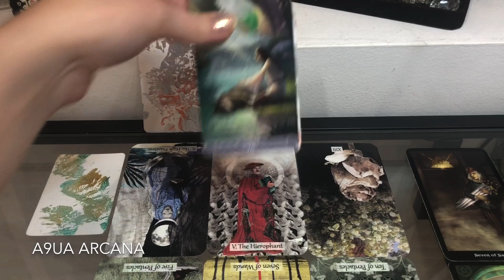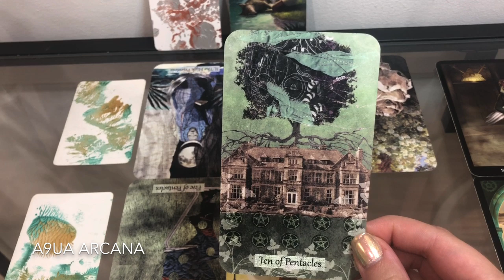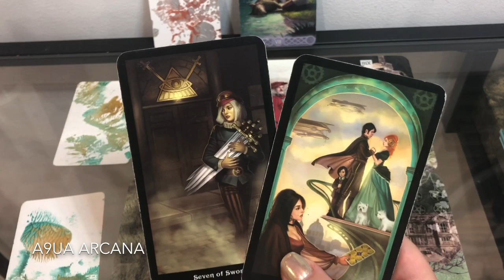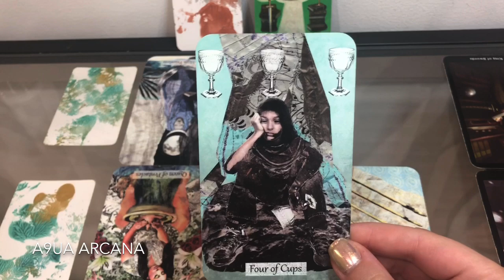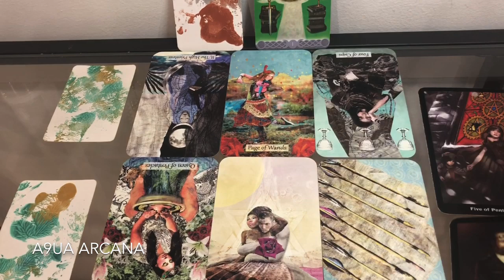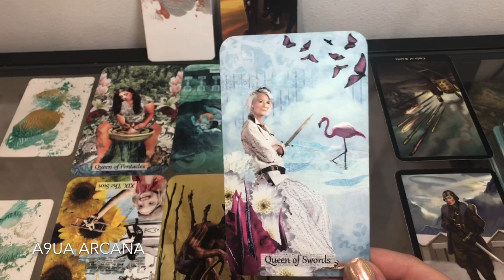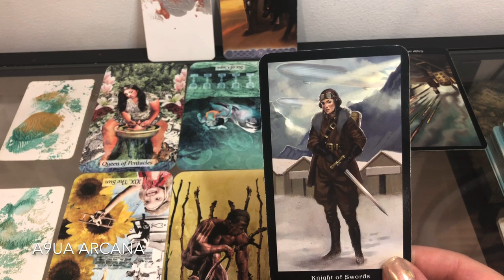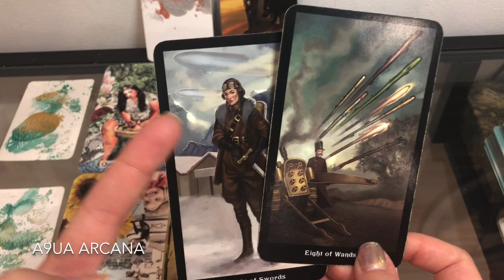🔮 Pick A Card - Pick Your Future / Story | 7 Days from Now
Hi Tribe,
As you have told me you like Pick A Card - Pick A Story, I have decided to do these weekly now, starting from today. ;)
[links for the decks I use are below].

Time Stamps:
2 - 12:21
3 - 24:12

Decks I like to use and what I use it for:
Steampunk Tarot - for General readings and one's Personal Traits/Appearance

🔮 Detailed Personal Readings/Mediumship Services:

Leo 1989